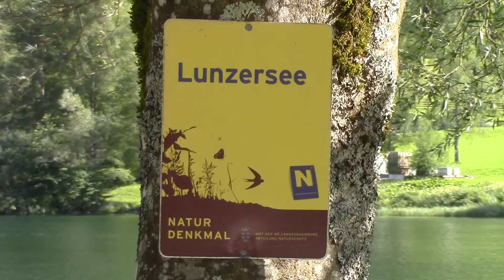Ötscherland,Lunzersee..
Lunzersee
Göstling am Ybbs